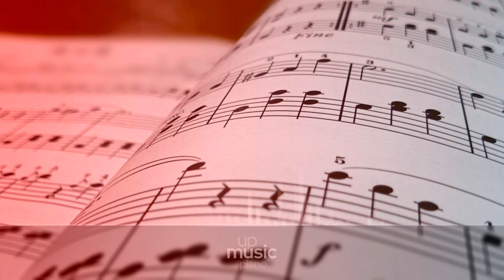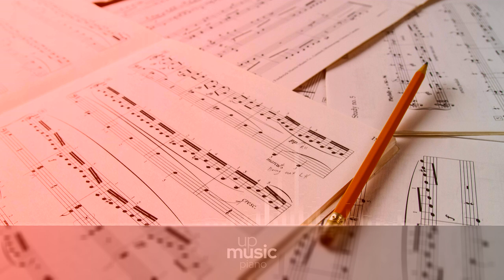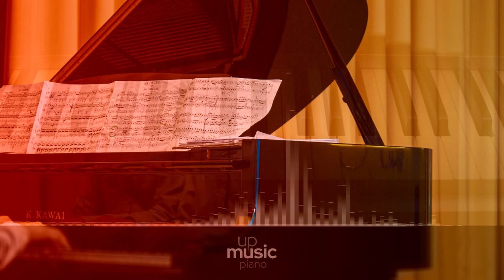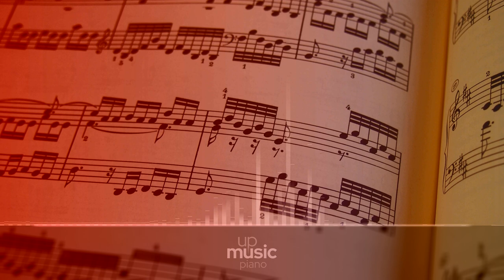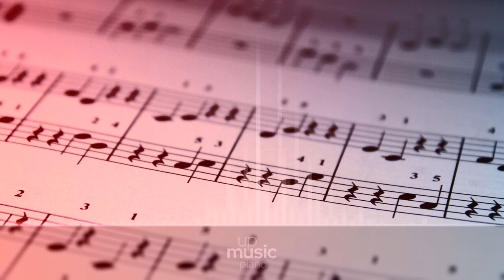Piano Trio, Op. 12, by Robert Rønnes ∙ upmusic ∙ piano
Kleven Piano Trio, Op. 12

Piano Trio, Op. 12 is a piece composed by Arvid Kleven for piano, cello, and violin, The composer began writing this piece in 1925. However, it was left unfinished at his death in 1929.

Composer: Arvid Kleven
Form: Trio
Instrument: Chamber group
Period: Romantic